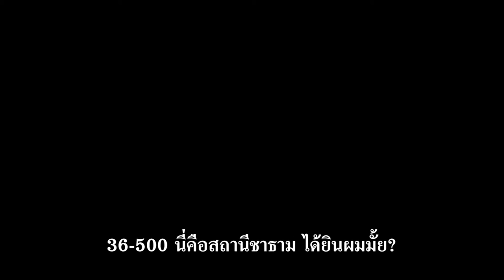ชั่วโมงระทึกฝ่าวิกฤตทะเลเดือด The Finest Hours (Official ซับไทย HD)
สำหรับภาพยนตร์เรื่อง The Finest Hours เป็นภาพยนตร์อเมริกันปี 2016 ซึ่งเป็นผลงานกำกับของ "เครก กิลเลสพี" เป็นภาพยนตร์แนวแอ็คชั่นระทึกขวัญ ซึ่งเป็นการเขียนบทของ "เอริค จอห์นสัน","สก็อตต์ ซิลเวอร์" และ"พอล ทามาซี " และผู้อำนวยการสร้างอย่าง วอลท์ ดิสนีย์ พิ คเจอร์ภาพยนตร์The Finest Hours ได้เข้าฉายใน

แนวของ Disney Digital 3D , RealD 3D และ IMAX 3D ได้สร้างมาจากการบันทึกประวัติศาสตร์ในการ รช่วยเหลือหน่วยยามฝั่งสหรัฐ ภายในปี 1952 การช่วยชีวิตของลุกเรือ SS Pendleton เพราะว่าในตอนที่หรือได้แยกออกจากกันในฝั่งของเรือ อีสเตอร์นอกชายฝั่งนิวอิงแลนด์ เรื่องราวจะเป็นอย่างไรต่อ การกันในเรื่องย่อได้เลย